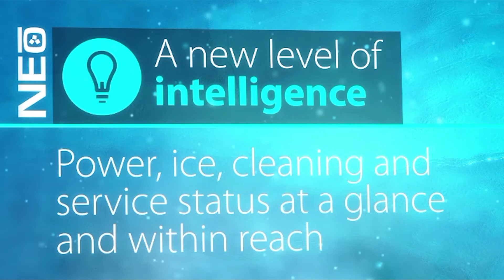Neo Ice Machine-Manitowoc Ice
"NEO™ means NEW. But not the kind of new that becomes old. It’s a new standard, a new class, a new approach and a new way for you to think about ice. By providing new levels in performance, intelligence and convenience, NEO offers an all-in-one solution to your undercounter ice cube needs. Perfect for restaurants, bars, cafés, coffee shops, stadium boxes, offices, medical uses, delis, churches—NEO is designed to deliver ice wherever you need it.